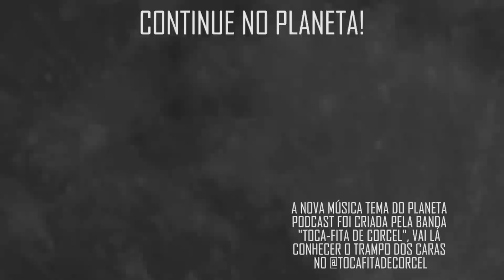"QUASE DEU M3RDA" com Fábio Rabin | Planeta Podcast